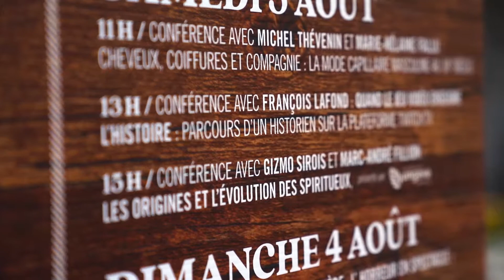BANDE-ANNONCE HELL_FRANK